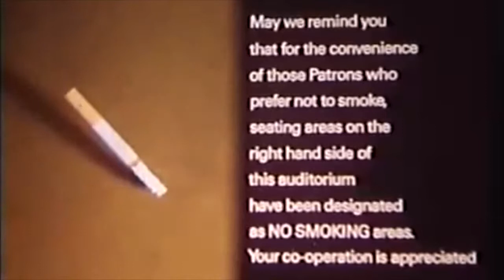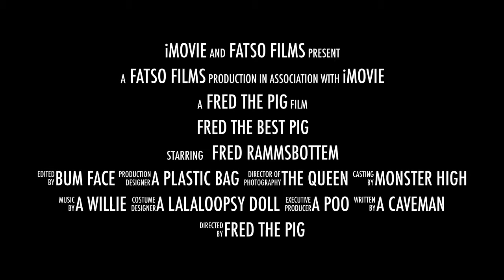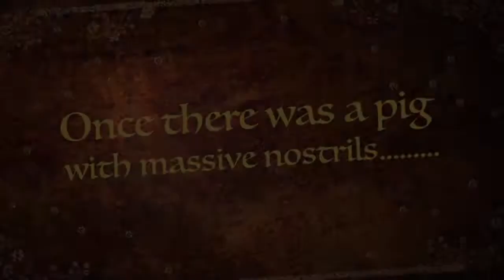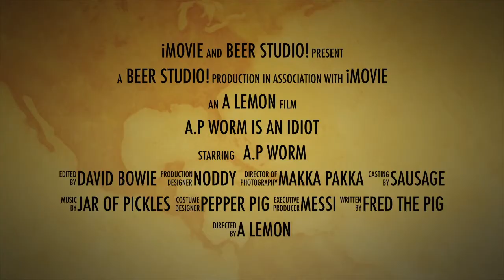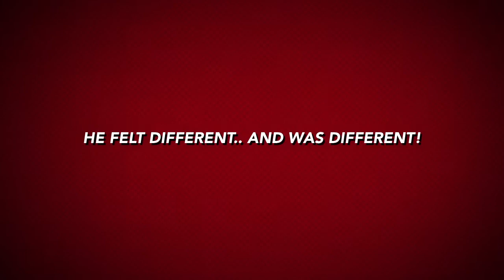Tabs Movie Ads and Intro